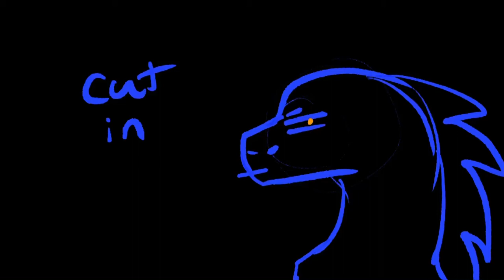Scroll Patrol || Parts 17 + 18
Hey guysssss I finally finished jeez

Byee!

Song: Scroll Patrol
Artist: Rinse and Repeat